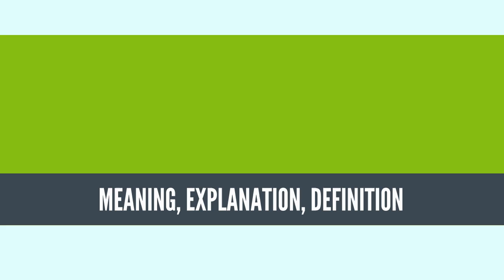What Is MARCHING BAND? MARCHING BAND Definition & Meaning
What is MARCHING BAND, What does MARCHING BAND mean, MARCHING BAND meaning, MARCHING BAND definition, MARCHING BAND explanation

A marching band is a group in which instrumental musicians perform while marching, often for entertainment or competition. Instrumentation typically includes brass, woodwind, and percussion instruments. Most marching bands wear a uniform, often of a military style, that includes an associated school or organization's colors, name or symbol. Most high school marching bands, and some college marching bands, are accompanied by a color guard, a group of performers who add a visual interpretation to the music through the use of props, most often flags, rifles, and sabres.

Marching bands are generally categorized by function, size, age, gender, instrumentation, marching style, and type of show they perform. In addition to traditional parade performances, many marching bands also perform field shows at sporting events and at marching band competitions. Increasingly, marching bands perform indoor concerts that implement many songs, traditions, and flair from outside performances.
Source: Wikipedia.org